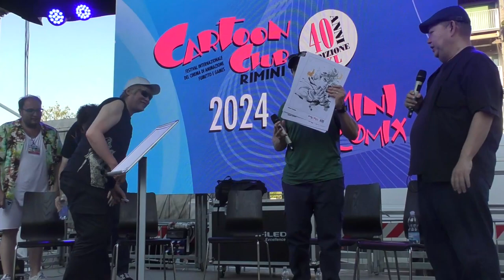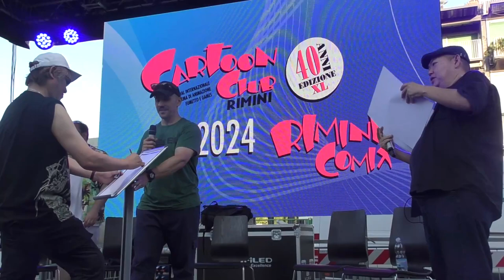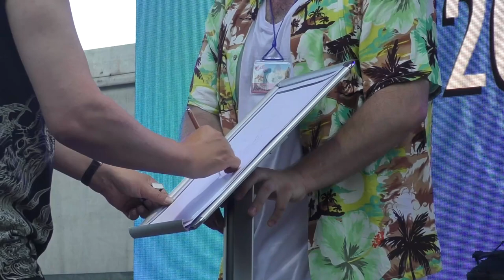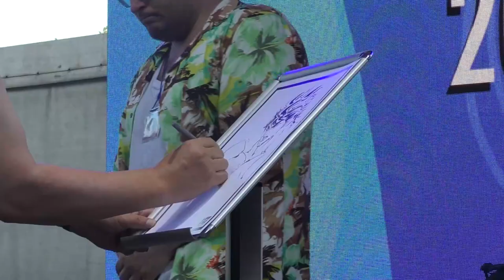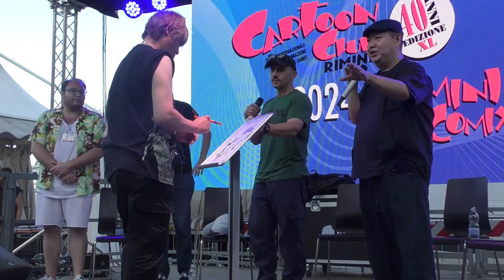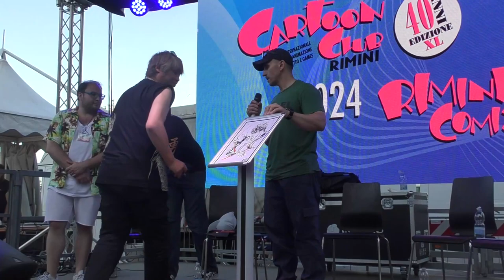Speciale Junichi Hayama e Mamoru Yokota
Junichi Hayama
Nato il 19 dicembre 1965, Junichi Hayama (羽山 淳一) è stato l’allievo prediletto di Masami Suda e, dopo aver “fatto la gavetta” sul film animato e sugli episodi della prima parte della serie TV su Hokuto No Ken, è divenuto sakkan (direttore dell’animazione) della seconda parte della stessa (dal 1987 al 1988).

A 18 anni, finito il liceo, Hayama entrò nello studio d’animazione Onion Production, che lavorava principalmente per la Toei Doga (oggi Toei Animation). Il suo primo impiego come animatore fu su Gu Gu Ganmo (Ｇｕ－Ｇｕガンモ) e nel frattempo si divideva su altre produzioni per il mercato estero come Transformers e G.I. JOE.

Cosa più importante, sempre in quel periodo, iniziò a collaborare al film animato e a diversi episodi della serie TV di Hokuto No Ken, ricevendo i preziosi insegnamenti del sensei Suda e sviluppando il magnifico stile che ormai lo contraddistingue. Come già detto, il 1987 fu l’anno del salto di qualità e, grazie alle sue doti, Hayama passò a ricoprire lo stesso ruolo del suo mentore nella seconda parte della serie TV dedicata a Hokuto No Ken.

Conclusa quest’epica esperienza, Hayama lavorò ancora come sakkan ad altre due serie anime: Sakigake!! Otokojuku (魁!!男塾) e il remake di Himitsu no Akko-chan (ひみつのアッコちゃん, da noi trasmesso con il titolo “Un mondo di magia”). Nel 1990 lasciò lo studio Onion Production e da allora continua la sua carriera da libero professionista.

Mamoru Yokota, nato nel 1963, è un animatore e illustratore giapponese.

Ha esordito nel 1991 come intercalatore su Ranma ½ – Le 7 divinità della fortuna, per poi occuparsi negli anni di direzione delle animazioni, storyboard e character design per numerosi film e serie animate come Ken il guerriero – La leggenda di Hokuto, One Piece, Dragon Quest: The Adventure of Dai, e Tiger Mask W.

Come illustratore vanta collaborazioni con Gainax (Evangelion) e Capcom (Street Fighter).

Sarà ospite a Cartoon Club grazie alla collaborazione con Nippon Shock Edizioni.